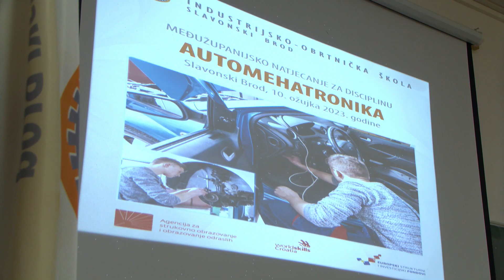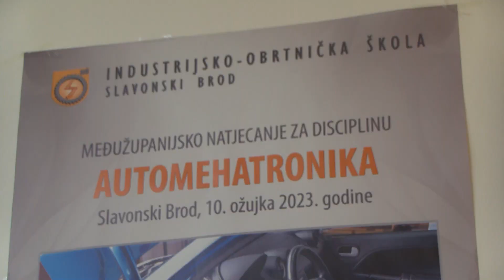SBTV - DNEVNIK - BUDUĆNOST AUTOMEHATRONIKE U SLAVONSKOM BRODU - 10.03.2023.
Industrijsko-obrtnička škola tradicionalno je već domaćin Međužupanijskog natjecanja za područje automehatronike. Ove godine na natjecanju sudjelovalo je pet strukovnih škola iz tri županije. Natjecatelji su uz pratnju svojih mentora izvodili dvije praktične vježbe na osnovu čega su biti i bodovani.

DNEVNIK SBTV-a | PON-PET | 20:00 i 22:00